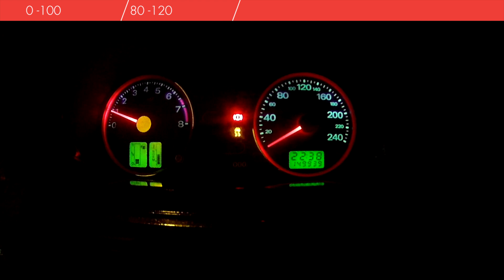Ford Fiesta ST150 Stage 1+ (168hp) Acceleration - 0-100 and 80 -120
Accelaration with an stage 1+ Ford Fiesta ST150 2.0 (mk6) with almost 170hp.

Mods:
Millltek downpipe
Millltek cat-back exhaust
Ramain Intake
Custom remap